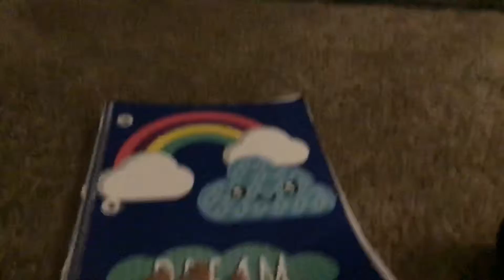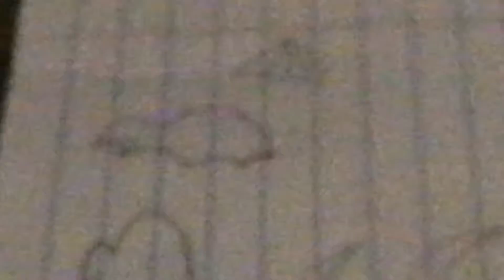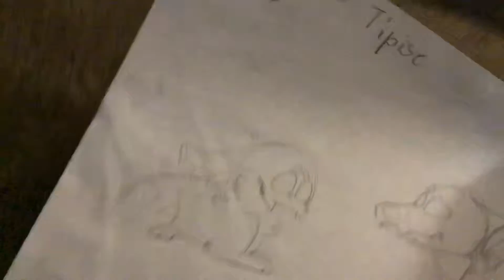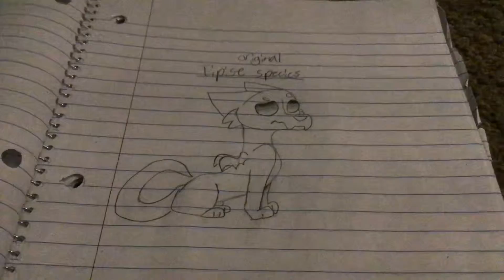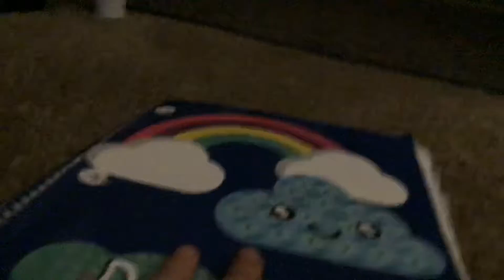GUYS I made two original species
Please listen closely